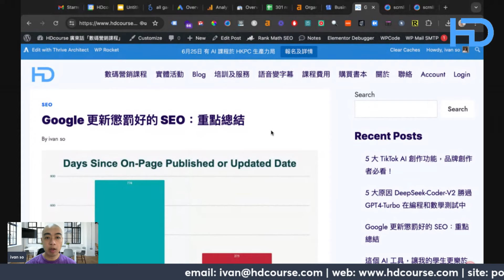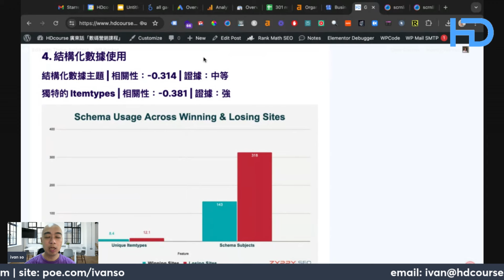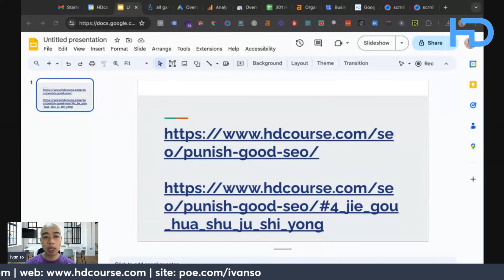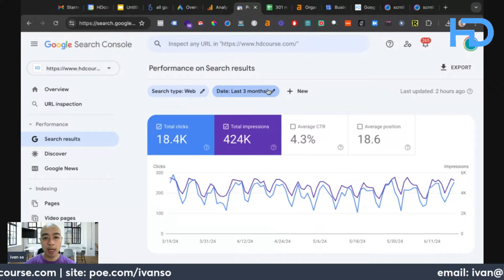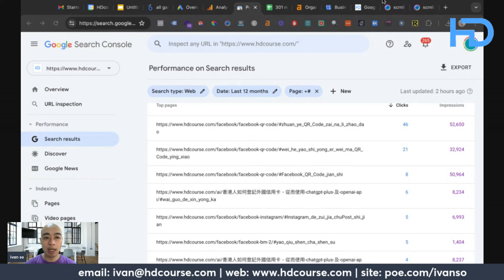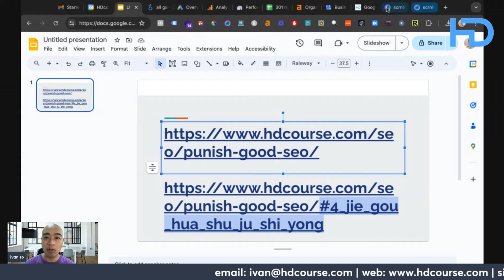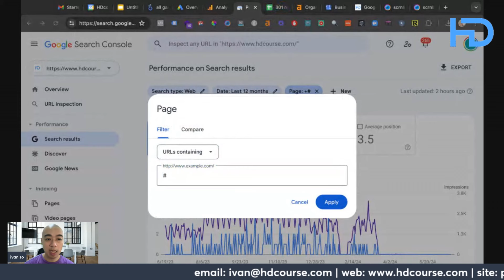負面 SEO 清單：為什麼內容目錄會影響 SEO?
Google 出現問題？內容目錄令到網站 SEO 下降？